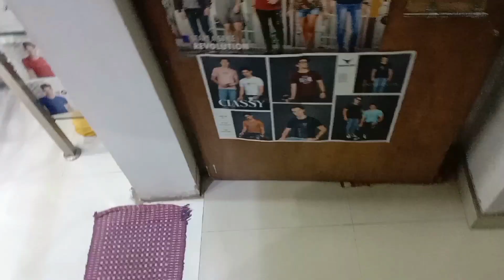Indian🌸 house wife🙋🏻‍♀️ full day🌞 busy routine // shopping 🛍️ vlog morning house cleaning vlog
HELLO FRIENDS☺

Wlcm to my YouTube channel- PREETI FAMILY VLOGS

Personal info- My name is Preeti. I belong to Rewa, Madhya Pradesh. Currently I am staying in jabalpur. In my channel I upload daily vlogs, cooking, recipe, kitchen and house cleaning, haul, tours, routine, kitchen tips, cleaning tips and more. If you have any questions you can ask me in comment section. I need your support.